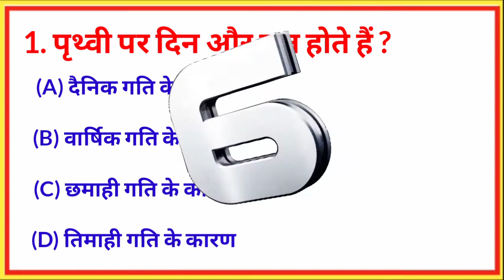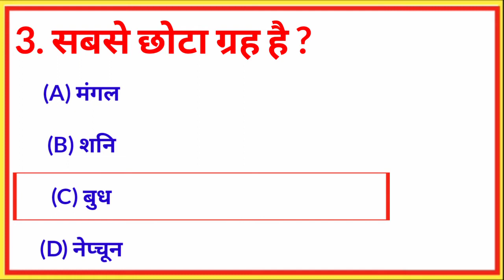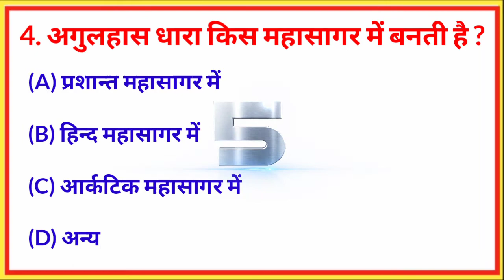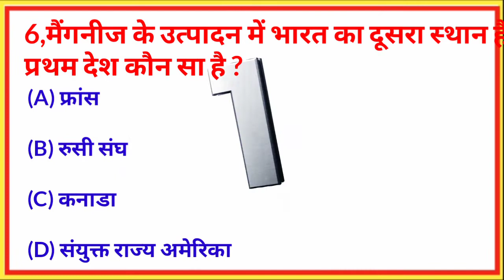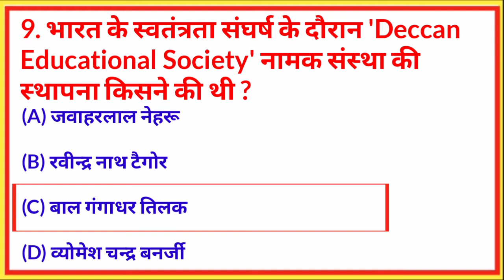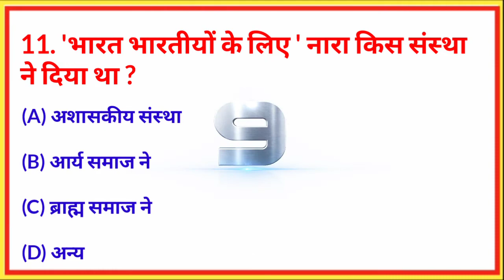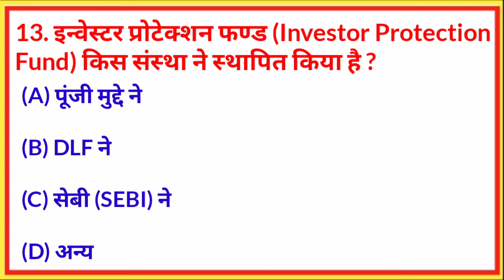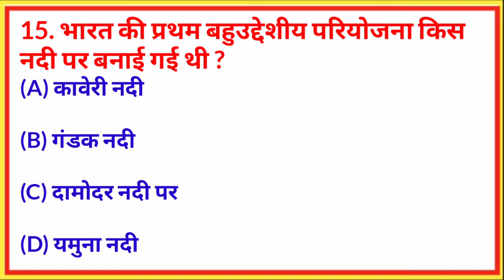GK Question || GK In Hindi || GK Question andAnswer || GK Quiz || Sabhajeet Maurya online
1. GK
2. General Knowledge
3. Important GK Questions and answers for 4.
5. Quiz Test
6. BR Study
7. Important gk
8. Quiz test
9. Competitive quiz
10. competitive general knowledge
11. gk in hindi
12. general knowledge quiz
13. quiz questions
14. general knowledge questions
15. gk quiz
16. general knowledge questions with answers
17. gk question in hindi
18. GK Question Answer
19. India GK
20. hindi gk
21. samanya gyan
22. gk questions
23. india gk in hindi
24. 2021 gk questions and answers
25. lucent gk
26. lucent gk
27. lucent gk in hindi video
28. lucent gk in hindi
29. lucent geography in hindi
30. lucent geography
31. geography gk question
32. geography gk in hindi
33. lucent 1000 question
34. lucent 1000 prashn
35. lucent gk ka nichod
36. lucent gk important question
37. lucent gk important question in hindi
38. lucent gk important topics
39. lucent ka nichod science
40. lucent for ssc cgl
41. lucent for ssc
42. lucent for railway
43. geography gk
44. lucent mca
43. geography gk
44. lucent mcq
45. lucent mcq in hindi
46. lucent book gk

-Sabhajeet Maurya online